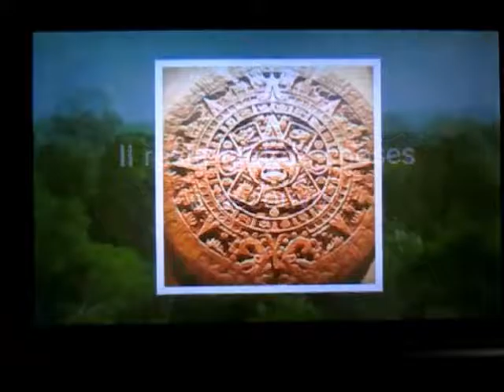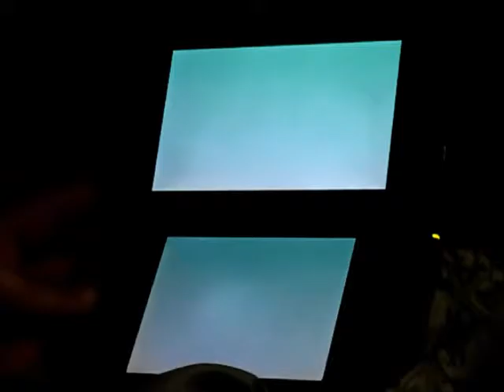Metting StreetPass 2016 - Part 74: Let's Play Chasse aux Reliques - Episode 1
Je ne m'attendais pas à tirer un animal avec un tranquillisant et pousser un rocher. La prochaine fois, je serai mieux préparé.